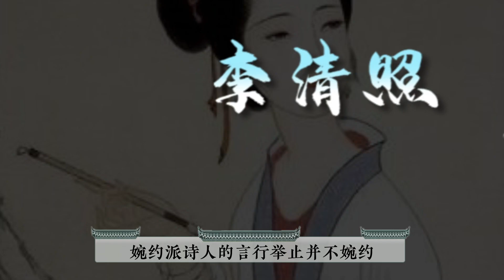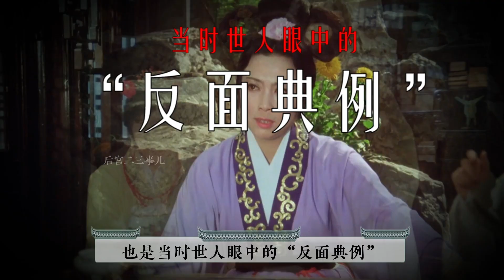李清照：婉约派中的豪放女子，生平钟爱小鲜肉，却为摆脱渣男坐牢【后宫二三事儿】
专注研究宫廷剧三十年，带你了解那些你不知道的幕后故事。
梦里花开，山河永寂。
真正的宫斗，现在才开始。跟随我一起看看吧~